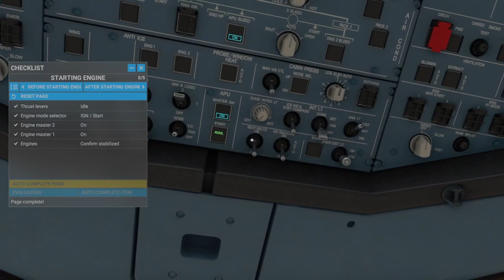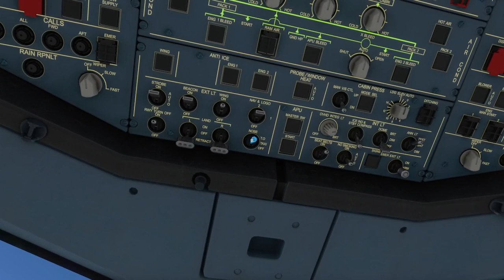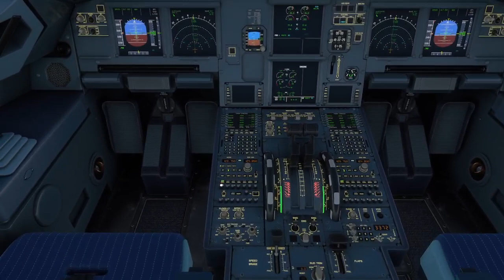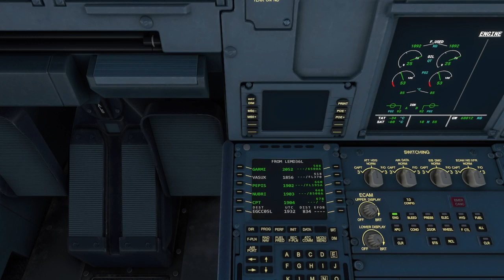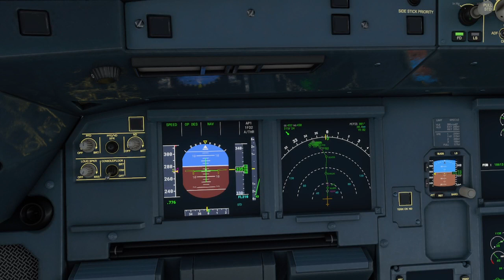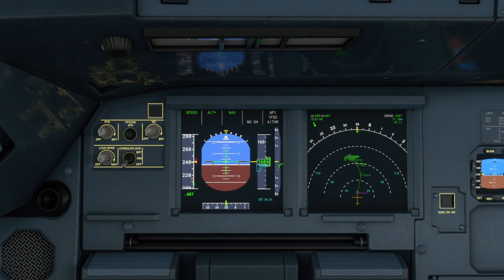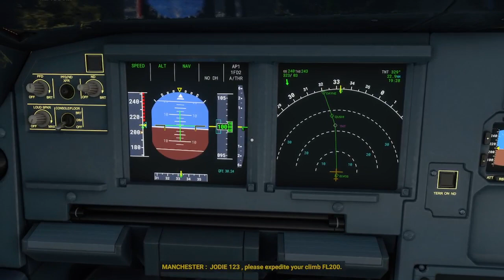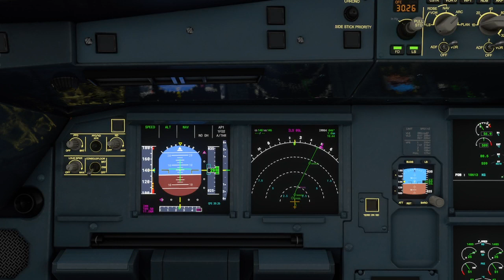MSFS A320neo Madrid to Manchester Xbox Series X (9/5/2024)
Todays flight - Madrid, Spain (LEMD) to Manchester, UK (EGCC)  - RyanAir livery